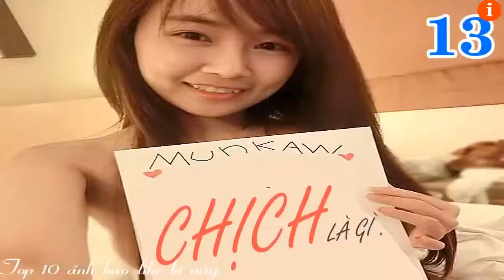可愛い子猫 ラウ君生後2か月になりました！幸せに暮らしています